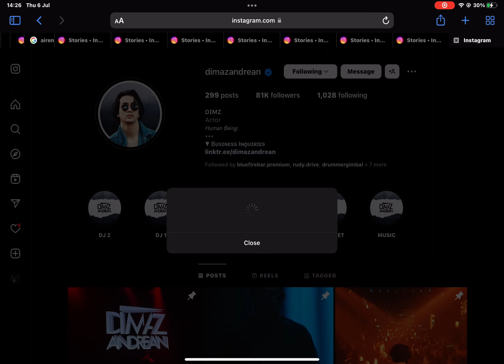6 July 2023